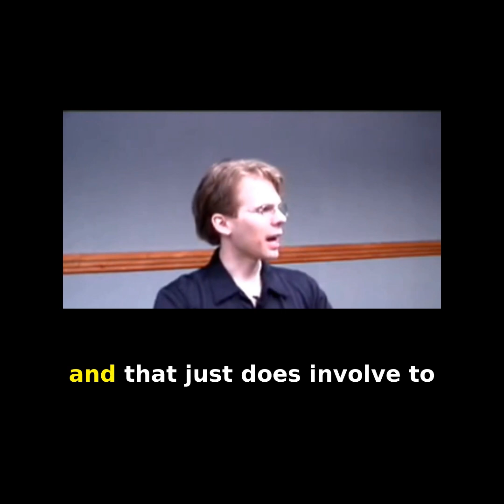John Carmack explains that realistic graphics can slow down gameplay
John Carmack explains that realistic graphics can slow down gameplay, but this helps create a more immersive experience.